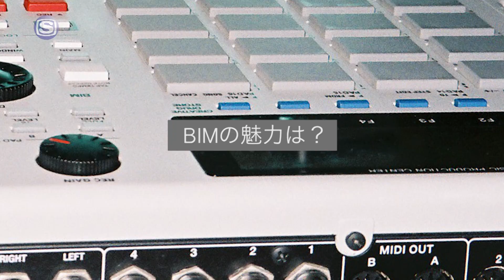PLAN B #17 -THE OTOGIBANASHI'S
12月は、BIM×THE OTOGIBANASHI'S×CreativeDrugStoreによる全4回に亘る特集！

【PLAN B とは？】
今年、創業40周年を迎えるBEAMSとスペースシャワーTVのタッグで実現した共同プログラム。
音楽を生業とするアーティストと様々なクリエイターの自由な“創造力”が交差する、予測不能の音楽と映像の実験的番組。
これまで、Suchmos、ぼくのりりっくのぼうよみ、水曜日のカンパネラ、D.A.N.といった、気鋭のアーティストを特集してきた。

そして、12月のピックアップ・アーティストは、BIM、in-d、PalBedStockの3人による3MC構成のヒップホップユニット「THE OTOGIBANASHI’S」（以下OTG’S）。
今回は、彼らが所属するクリエイティブ・チーム「CreativeDrugStore」のカメラマン・HeiyuuとBIMが中心となってプランを構成。
OTG’Sらしく、ライブ映像、ニューヨークのインターネットラジオ番組「Know Wave」でのMix音源、BIMとヒップホップMCのERAによる楽曲の新作MVなど、その内容は超のつくほどの高濃度。さらにはロケのためにニューヨークにまで飛び出してしまった彼ら。
OTG’Sらしい、遊びとひねりがたっぷり効いた映像作品が完成した。